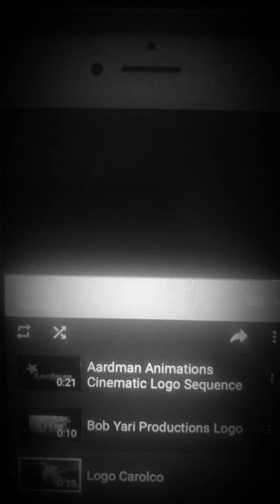Aardman /Bob Yari Productions /Carolco/Dimension